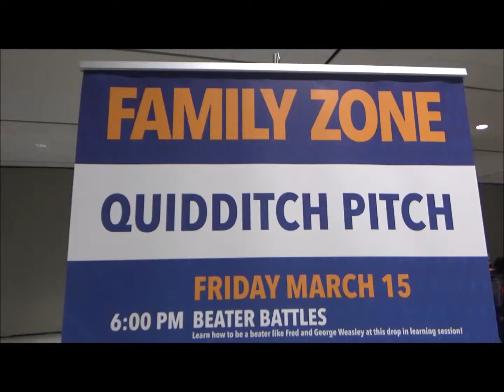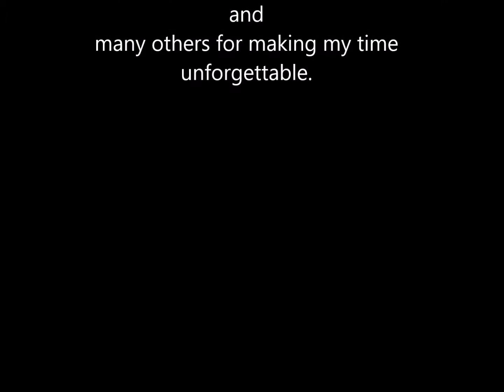Toronto comic con 19 Vlog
My Vlog of Toronto comic con 19